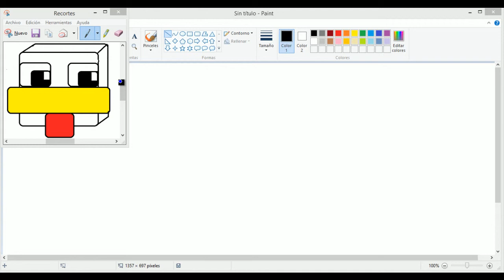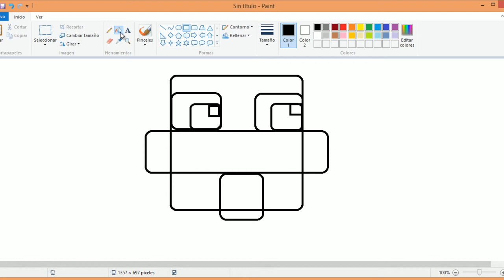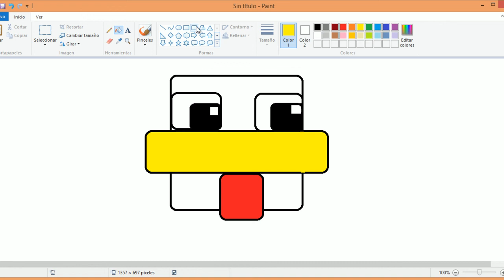Como hacer un pato-gallina en Paint #1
TocopGato